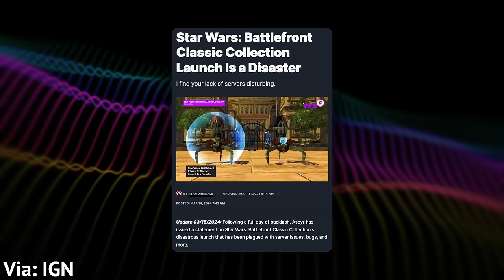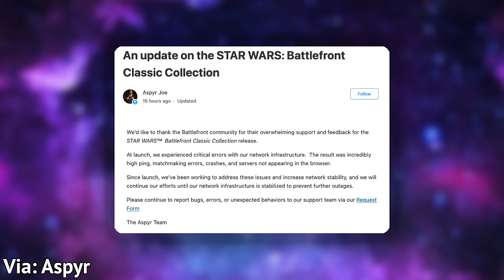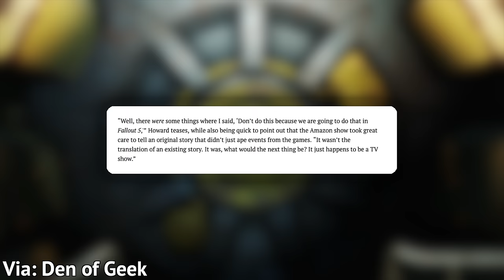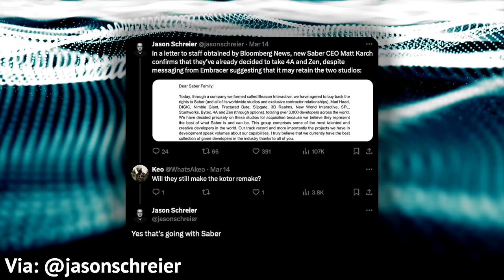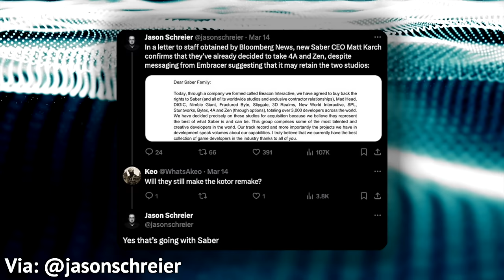BATTLEFRONT CLASSIC COLLECTION LAUNCH A DISASTER? FIRST FALLOUT 5 HINT & MORE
~~~SOURCES~~~

BATTLEFRONT CLASSIC COLLECTION LAUNCH A DISASTER?